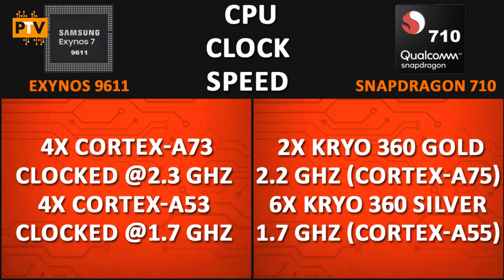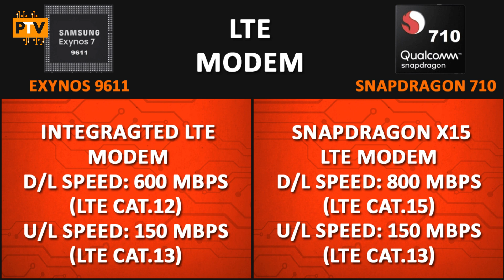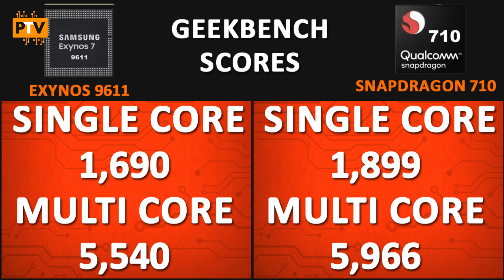Exynos 9611 vs Snapdragon 710🔥 | Which one is better? 🤔🤔| Samsung Galaxy M30S vs Realme 3 Pro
Hello Guys,

About this video:

Friends, Is video me hum compare karenge qualcomm snapdragon 710 ko Samsung Exynos 9611 se. Dekhte hai kaunsa Processor best hai.

Exynos 9611 vs Mediatek Helio G90T🔥 | Which one is better? 🤔🤔| Samsung Galaxy M30S vs Redmi Note 8 Pro

Exynos 9611 vs Snapdragon 665🔥 | Which one is better? 🤔🤔| Samsung Galaxy M30S vs Redmi Note 8

Qualcomm snapdragon 845 vs MediaTek Helio G90T | Quick Comparison | POCO F1 vs Redmi Note 8 Pro

MediaTek Helio G90T vs Qualcomm snapdragon 712 | Quick Comparison | Realme XT vs Redmi Note 8 Pro